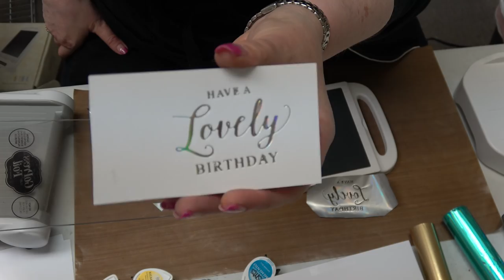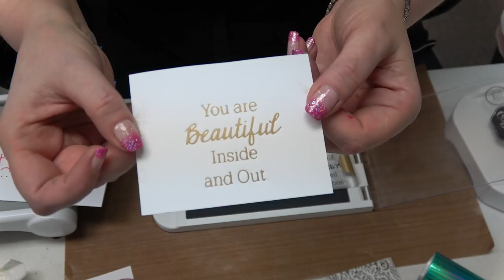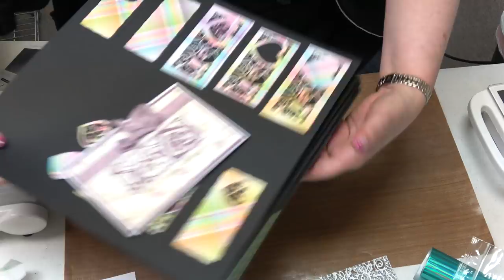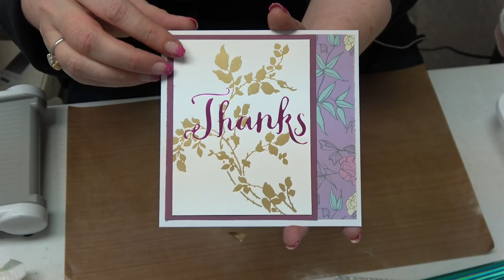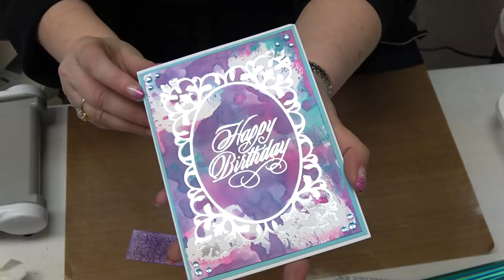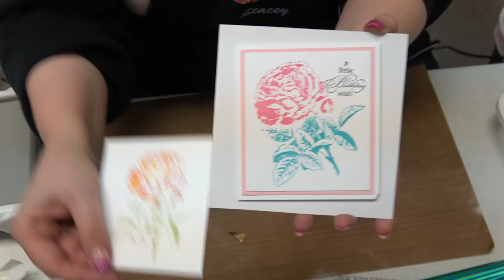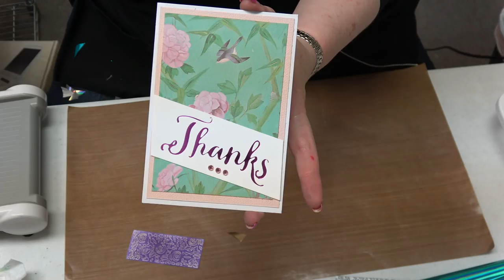#201 The Do's and Don'ts of the Go Press & Foil Tool with Dies & More by Scrapbooking Made Simple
Find all the wonderful products shown in today's You Tube

Happy National Scrapbooking Day Everyone!!!  If you think you already know about the Couture Creation Go Press and Foil Machine...Hold on to your hat because we are going for a ride down crafting happiness!  This is a technique filled You Tube and you are going to want to take notes.  I am showing off NE W products today and not only is it versatile in its use, the results that even a beginning crafter can achieve are stellar.

We have a wonderful bundle for you from both Couture Creations and Tonic Studios...so time to get on the road to WOW town!

Smiles
Stacey